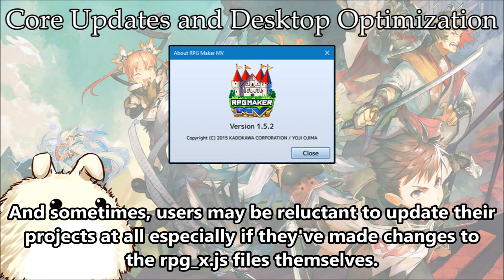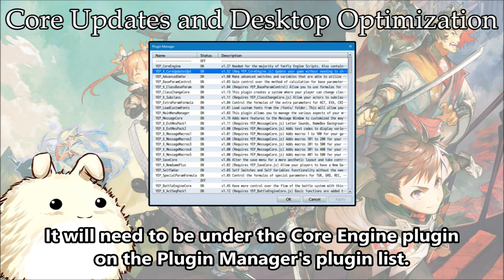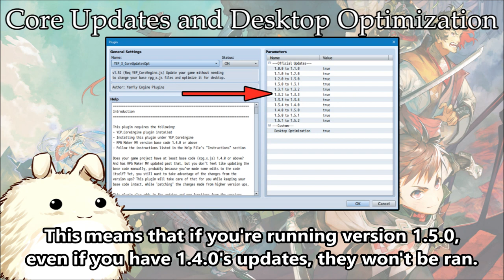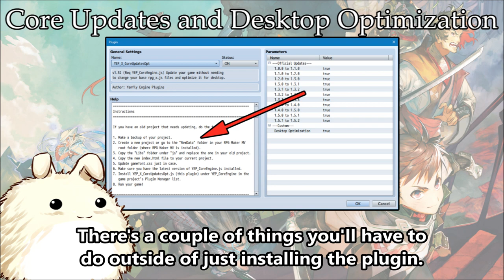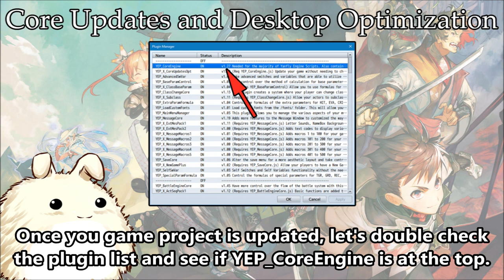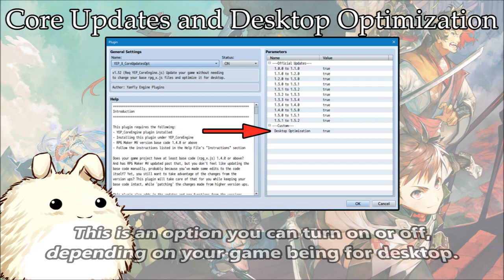YEP.164 - Core Updates and Desktop Optimization - RPG Maker MV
Does your game project have at least base code (rpg_x.js) 1.4.0 or above? And has RPG Maker MV updated past that, but you don't feel like updating the base code manually, probably because you've made some edits to the code itself? Yet, you still want to take advantage of the changes from the version ups? This plugin will take care of that for you while keeping your base code intact, while 'patching' the changes made from higher version ups.

This plugin also adds in the updates and new functions from the versions leading up to 1.5.2 to ensure that your project has the most up to date functions even if it is running 1.4.0. This way, you do not have to tamper with the game project's base code files yourself.

Note: you will still have to download the newest Pixi libraries and to get things working properly with this plugin. More will be explained in this plugin's instructions section under the help file.